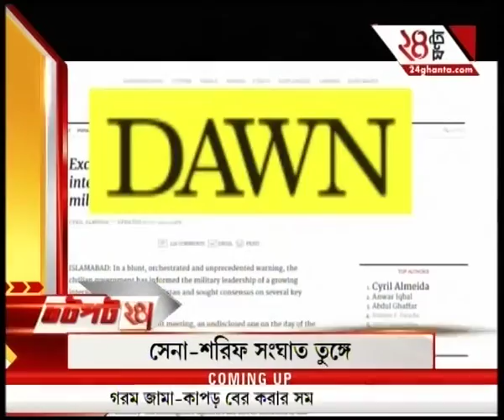West Bengal to give land possession to Singur farmers before October 21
West Bengal to give land possession to Singur farmers before October 21. To satisfy the demands of high-rise favourites of Bengali audiences, Zee 24 Ghanta brings all the latest headlines and news stories.